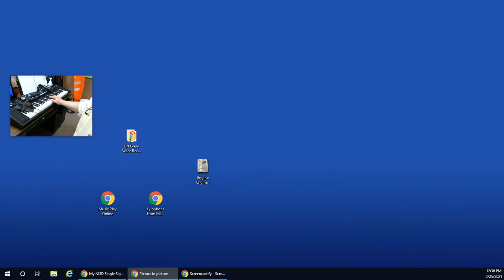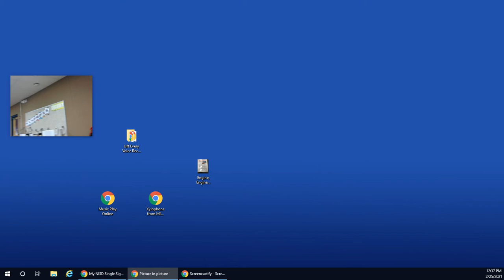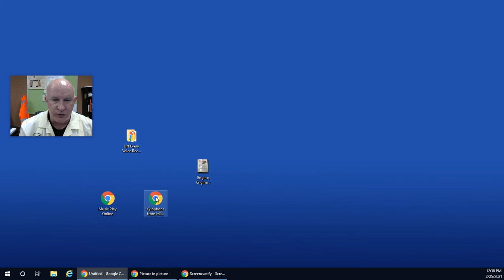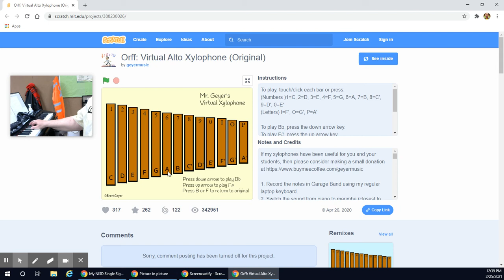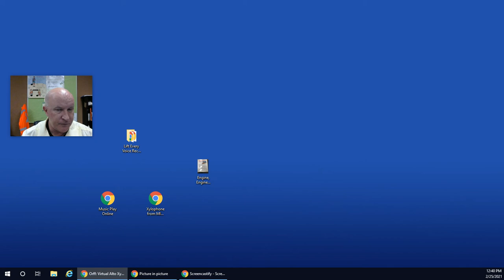Virtual Xylophone, Playing/F Sharp & F Natural : 2.25.2021